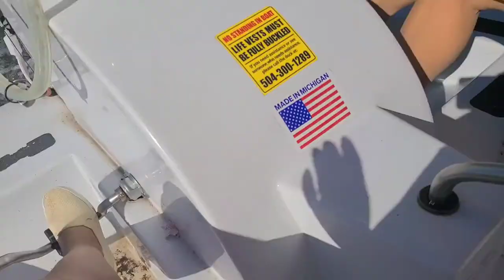SWAN BOAT | CITY PARK | LAILA SCHUMACHER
Swan boating with my son Nathan and my friend Patty.